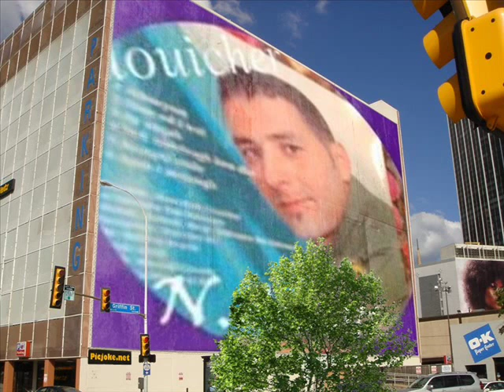kader douicher nek adelbar kam dleb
nek adalbar kam dlab